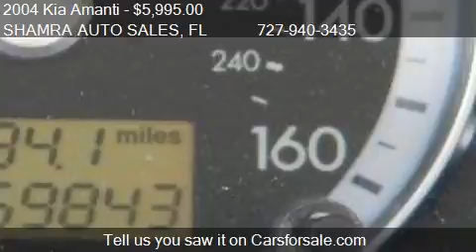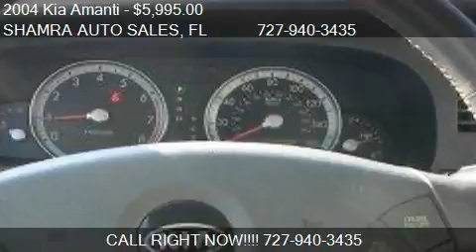2004 Kia Amanti Base 4dr Sedan for sale in Holiday, FL 34691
This 2004 Kia Amanti Base 4dr Sedan is for sale in Holiday, FL 34691 at SHAMRA AUTO SALES.
Engine: V6 3.5L V6
Transmission: Automatic 5-Speed
Color: Pearl
Mileage: 59722
Contact SHAMRA AUTO SALES 2600 Us Hwy 19 Holiday, FL 34691 to test drive this 2004 Kia Amanti Base 4dr Sedan today.